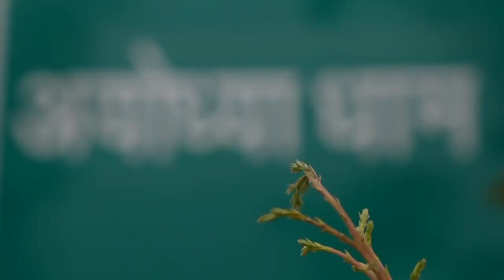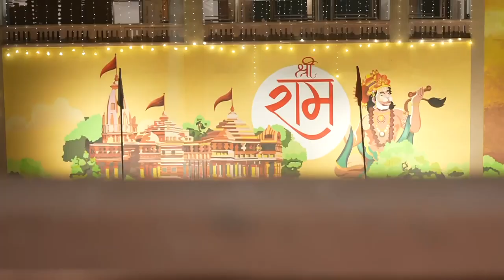Ram Mandir Ayodhya : राम मंदिर प्रांगण ते गाभारा...